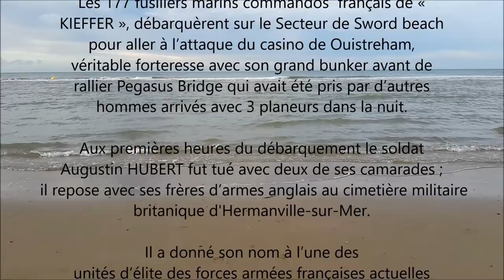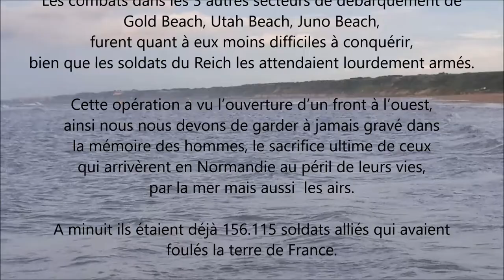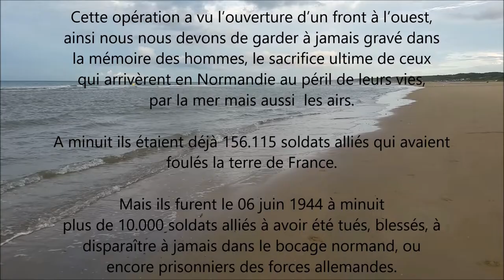dday Overlord 1944 / 2019 - we will never forget them - 75 years later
Il y a 75 ans, le 06 juin 1944, se déroulait le débarquement de Normandie par les forces alliées.
Les combats sur les plages et dans le bocage normand furent terribles.
Les 177 fusillers marins commandos  français de « KIEFFER », débarquèrent sur le Secteur de Sword beach pour aller à l’attaque du casino de Ouistreham, véritable forteresse avec son grand bunker avant de rallier Pegasus Bridge qui avait été pris par d’autres hommes arrivés avec 3 planeurs dans la nuit. Aux premières heures du débarquement le soldat Augustin HUBERT fut tué il repose avec ses frères d’armes anglais au cimetière militaire britannique d'Hermanville-sur-Mer. Il a donné son nom à l’une des unités d’élite des forces armées françaises actuelles «Commando Marine des nageurs de combat »
Sur la plage d’Omaha, au soir du 06 juin plus de 2500 soldats américains décédèrent sur la plage, sous les feux soutenus par les soldats allemands à partir de leurs abris et points de tirs. Omaha fut baptisé «the bloodie Omaha » par les américains.
Les combats dans les 3 autres secteurs de débarquement de Gold Beach, Utah Beach, Juno Beach, furent quant à eux moins difficiles à conquérir, bien que souvent les soldats du Reich les attendaient lourdement armés.
Cette opération a vu l’ouverture d’un front à l’ouest, ainsi nous nous devons de garder à jamais gravé dans la mémoire des hommes, le sacrifice ultime de ceux qui arrivèrent en Normandie au péril de leurs vies, par la mer mais aussi  les airs.
A minuit ils étaient déjà 156.115 alliés qui avaient foulé la terre de France. Mais ils furent le 06 juin 1944 plus de 10.000 soldats alliés à avoir été tués, blessés, et à disparaître à jamais dans le bocage normand ou encore prisonniers des forces allemandes. 11 mois après le « Jour-J » la guerre se terminait et l’armistice du 08 mai 1945 fut signé.
Documentation personnelle et D-Day Overlord

75 years ago, on June 06, 1944, the Normandy landings took place by the Allied forces.
The fighting on the beaches and in the Normandy countryside was terrible.
The 177 "KIEFFER" French commando riflemen landed on the Sword Beach area to attack the casino of Ouistreham, a fortress with its big bunker before rallying Pegasus Bridge, which had been taken by other men who had arrived. with 3 gliders in the night. In the first hours of the landing, the soldier Augustin HUBERT was killed and rests with his English brothers at the British military cemetery of Hermanville-sur-Mer. He gave his name to one of the elite units of the current French Armed Forces "Marine Commando Swimmers Fighting"
On the beach of Omaha, in the evening of June 6 more than 2500 American soldiers died on the beach, under the fire supported by German soldiers from their shelters and shooting points. Omaha was christened "the bloodie Omaha" by the Americans.
Fighting in the other 3 landing areas of Gold Beach, Utah Beach, Juno Beach, were less difficult to conquer, although often the Reich soldiers were waiting for them heavily armed.
This operation saw the opening of a front to the west, so we must keep forever in the memory of men, the ultimate sacrifice of those who arrived in Normandy at the risk of their lives, by the sea but also the tunes.
At midnight they were already 156,115 allies who had crossed the land of France. But they were June 6, 1944 more than 10,000 Allied soldiers to have been killed, wounded, and disappear forever in the Normandy countryside or prisoners of German forces. 11 months after "D-Day" the war ended and the armistice of May 8, 1945 was signed.
Personal documentation and D-Day Overlord

Image  A. GUTHLEBEN  Canon Powershot SX60HS

Played on Digital Arranger Workstation

Enregistrement
Enregistreur ZOOM Serie R.

Montage : Windows Mowie Maker - MAGIX VIDEO  DELUXE  PREMIUM

Juin   2019